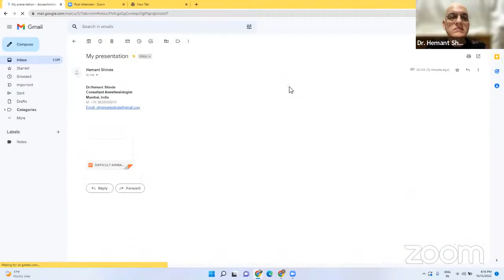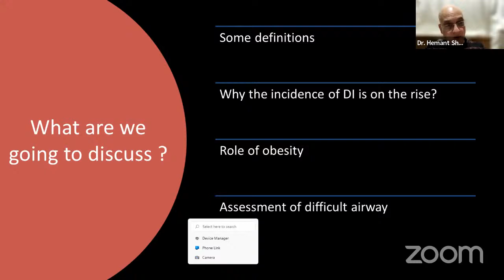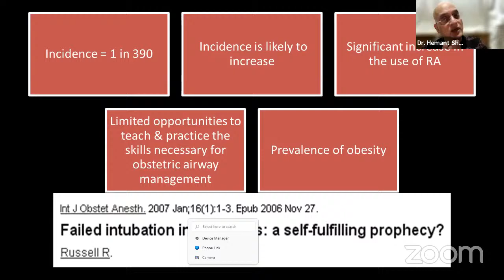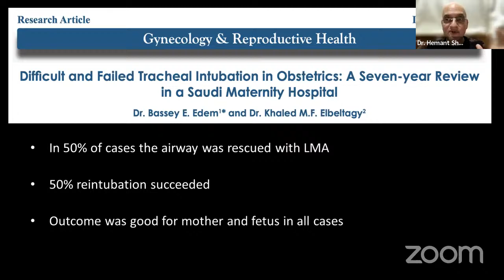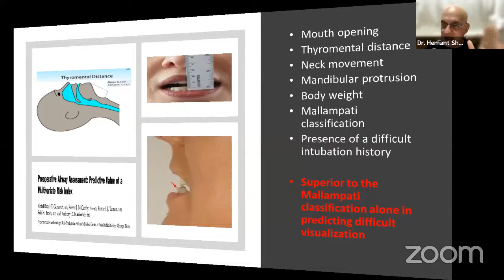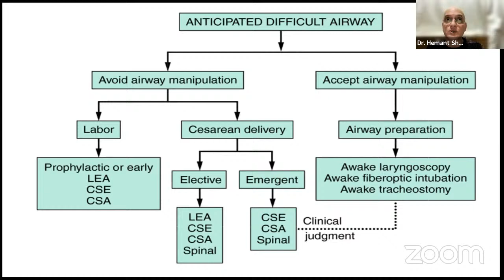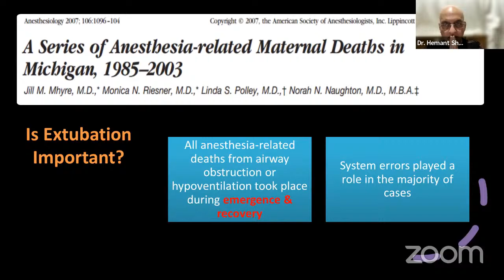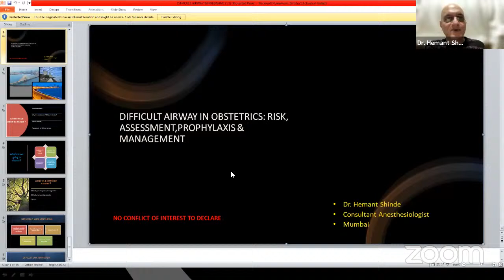Case meet 39 - Difficult Airway in Obstetrics | ISA Nanded